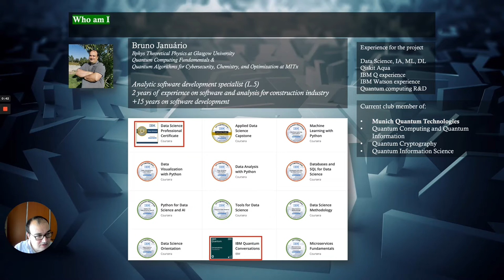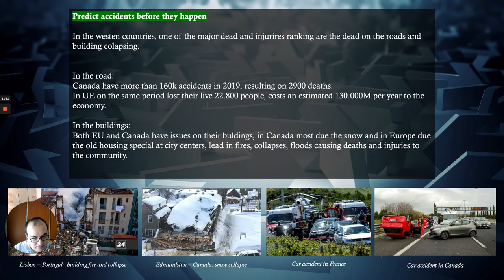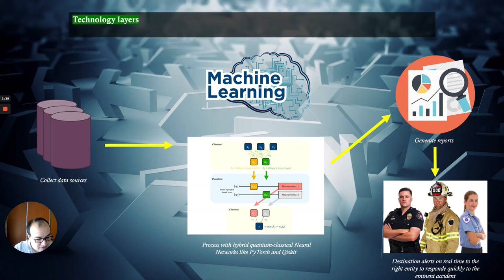Bruno Januario on Pre-disaster quantum solutions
On the occasion of the launch of the Horizon Europe work programm, the Quantum Flagship International Cooperation on Quantum Technologies (InCoQFlag) celebrated a public workshop. It was dedicated to the presentation of the joint research call programm on Quantum Technologies between Europe and Canada.

In this video, Bruno Januario from SoftInsa talks about Pre-disaster quantum solutions.